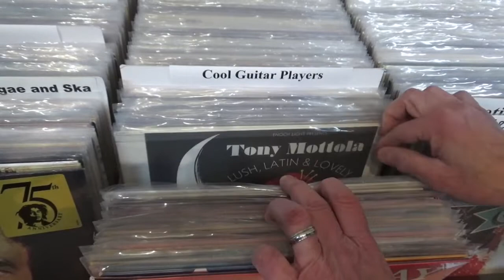Cool Guitar Players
At Paramount Record Shop, we love guitars (we also double as Paramount Guitars). It's only fitting that we have a special section just for unique six string slingers.